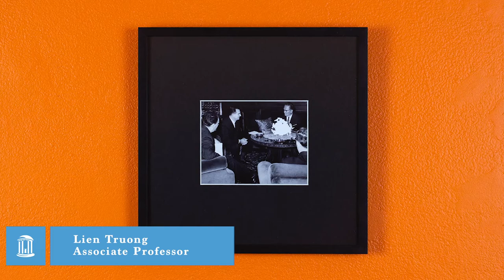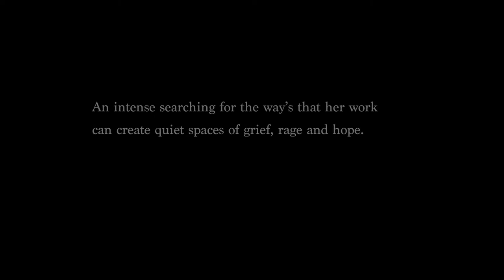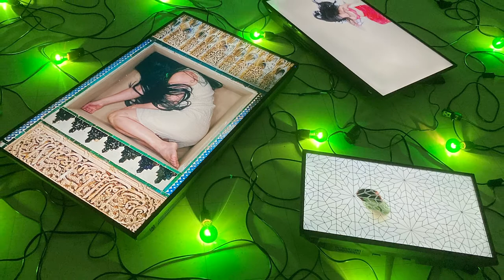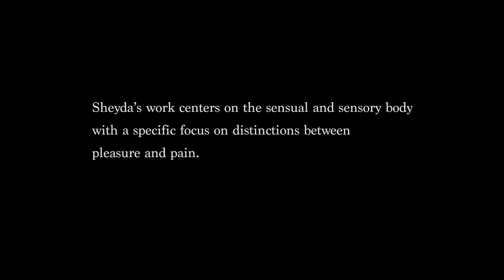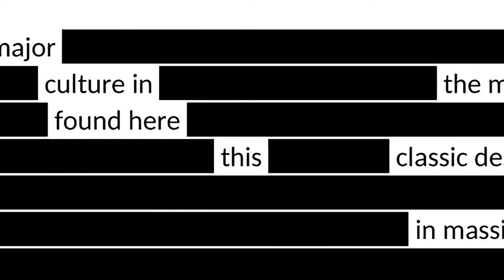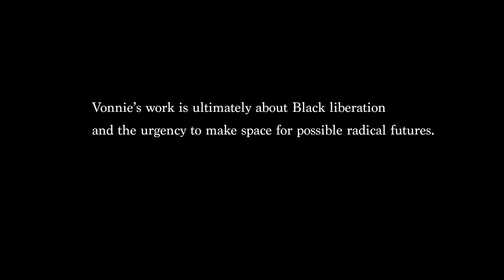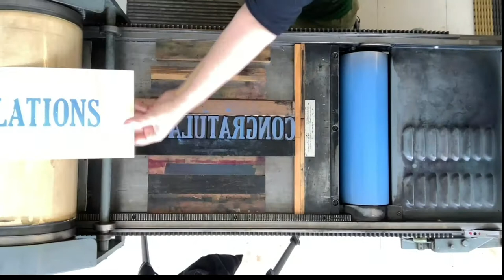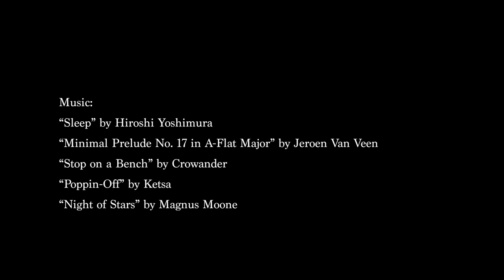2021 UNC-Chapel Hill Art and Art History MFA Graduates, Graduation Video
Congratulations to the 2020 and 2021 graduates with a Master of Fine Arts from the UNC-Chapel Hill Department of Art and Art History!